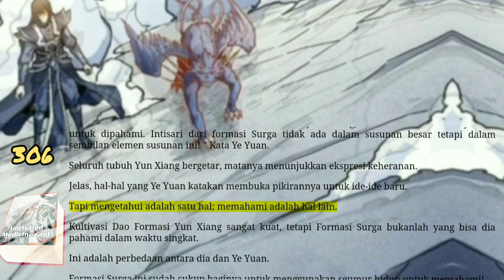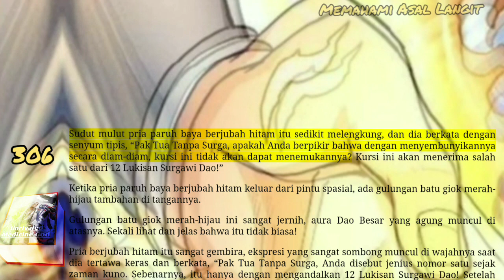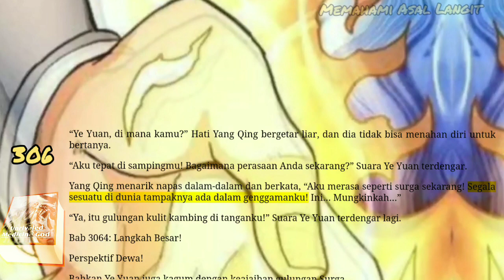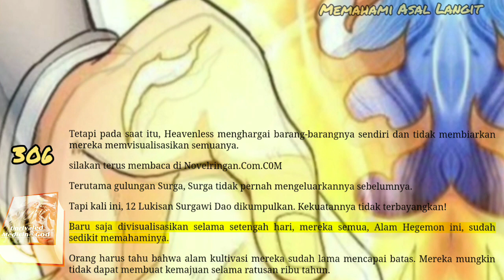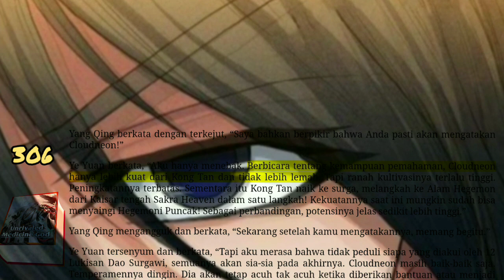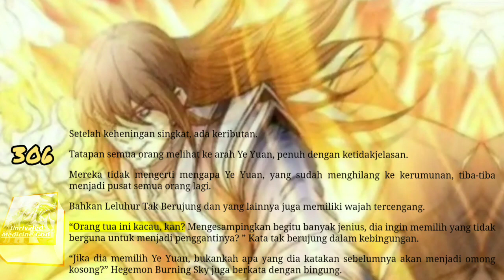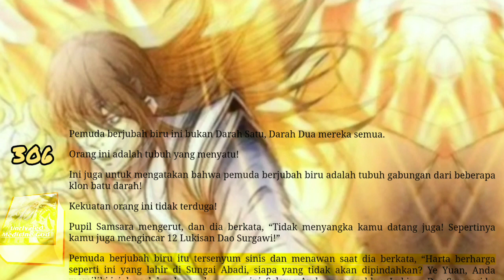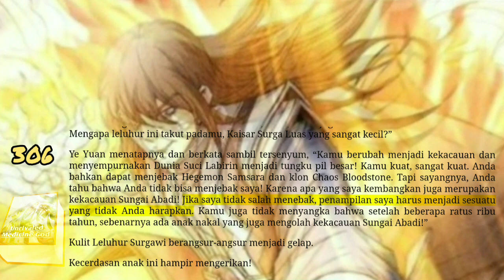Memahami Asal Langit, UMG 306